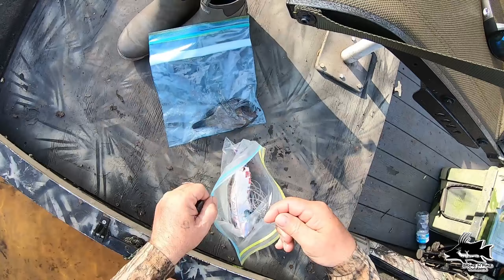survival weekend mud boating and airboating on a creek, limb lining and cooking catfish over a fire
come join family and friends on a wild adventure as we explore 20 plus miles down a creek. we will be running multiple mud boats and a airboat. Stopping on the way to noodle and limb line for catfish and fishing for dinner. You will learn how to catch clean and cook catfish over a open campfire .You will learn how to identify various wild animal tracks such as pigs, turkeys and more also various types of fish such as shell crackers and bluegills. come enjoy the sights and sounds of the great outdoors and witness beautiful  scenery  such as cypress trees and oak hammocks, alligators and more. we will be calling wild turkeys  with a mouth call and turkey pot call.